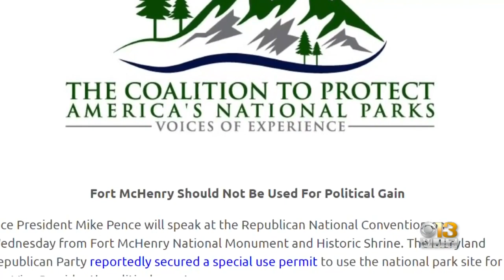Final Preparations Underway Ahead Of VP Pence's RNC Speech At Fort McHenry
Vice President Mike Pence will deliver his speech for the Republican National Convention at Fort McHenry Wednesday night after the Maryland Republican Party received a special-use permit from the National Park Service to use the fort as a backdrop for his political address.